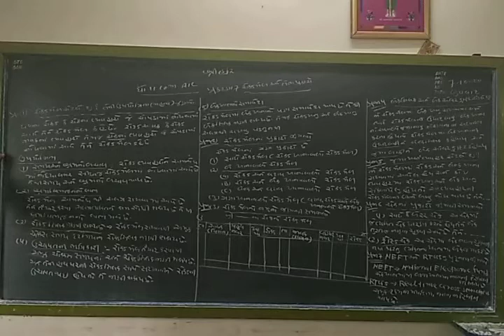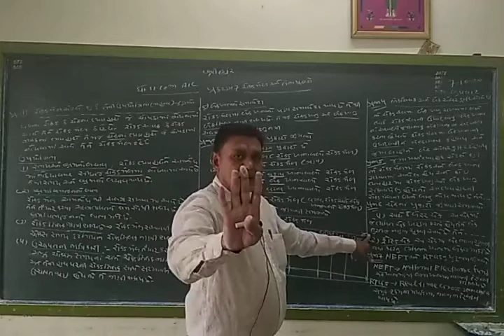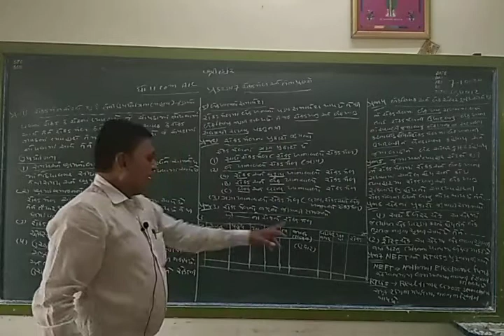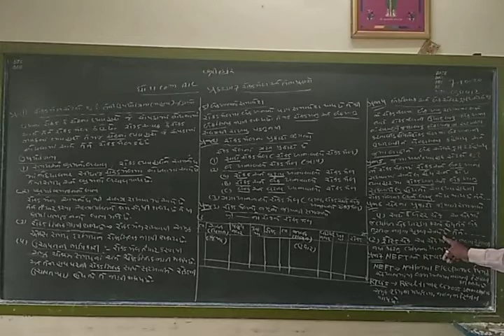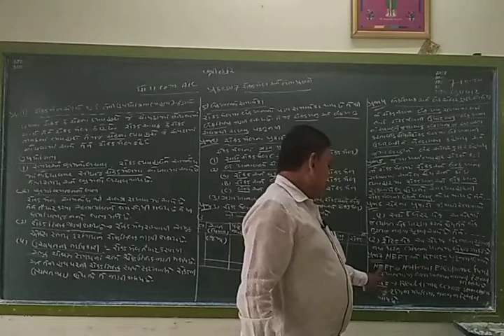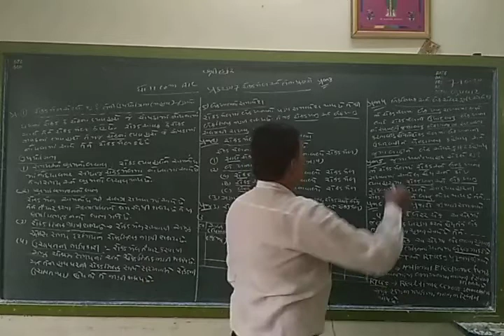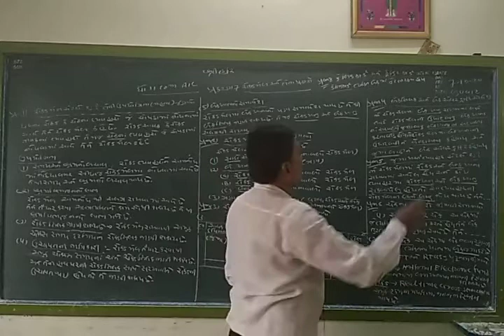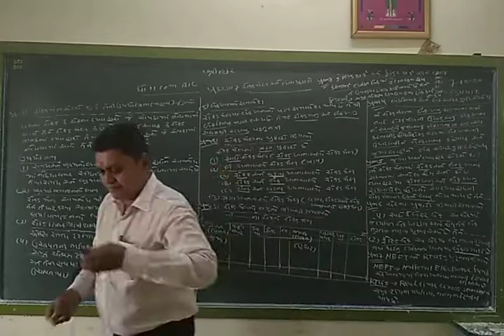STD 11 Account Commerce Ch-7 Theory Part 1